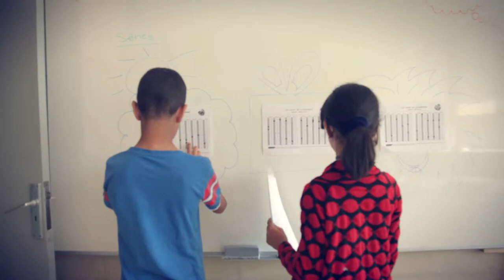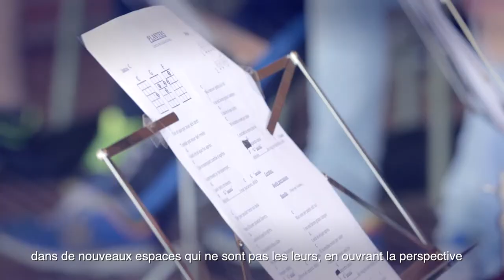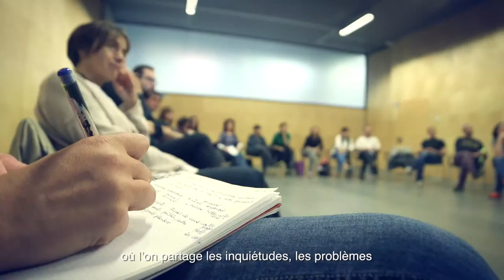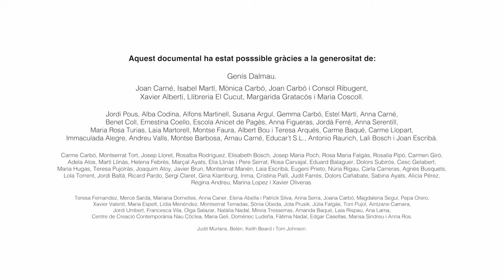"Planters" (1r cycle) sous-titres en français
Film documentaire que montre les impacts du 1r cycle du projet éducatif et artistique "Planters" de l'Association ConArte. Artistes et enseignants travaillant en équipe, hebdomadérement, faisant de la  danse, du théâtre et de la musique en horaire scolaire, avec plus de 450 élèves, au long de deux années 2014-15 et 2015-16, dans 8 écoles et lycées de Figueres, Salt, Torroella de Montgrí et L' Estartit (Espagne) où a commencé le projet.
Direction et édition: Guillem Roma. Images: Gemma Illa, Juli Carné et Guillem Roma. Production: Anna Carné.
Ce film documentaire a été possible grâce à la générosité de 120 micro-patrons.